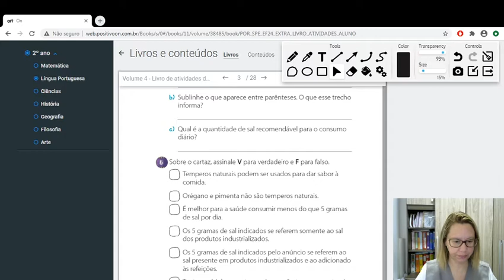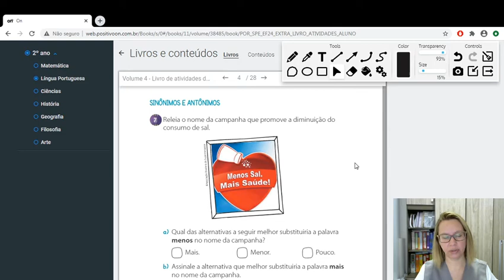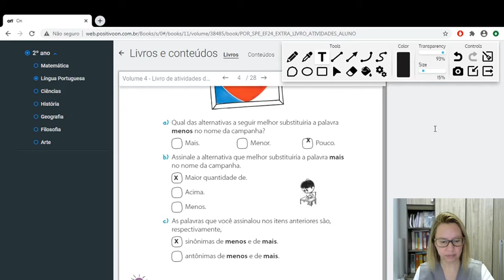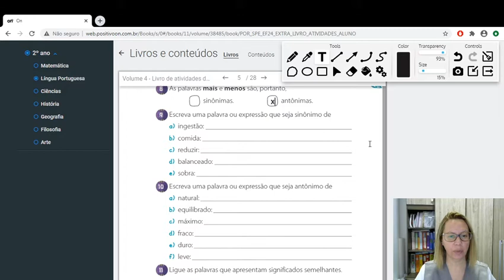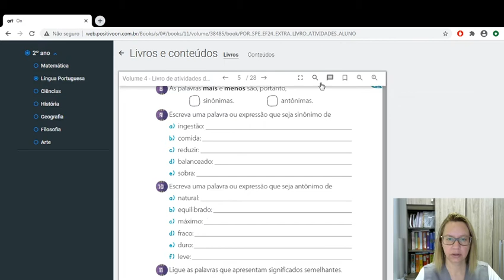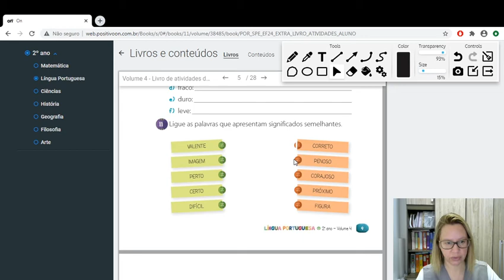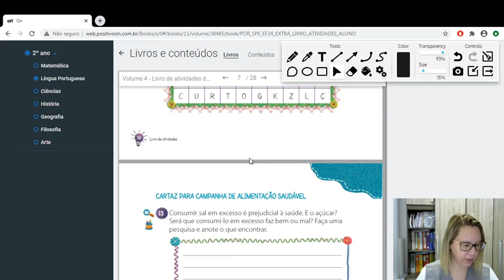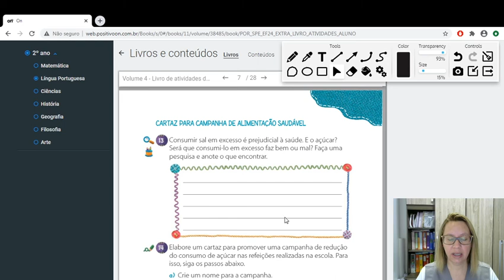2º Ano A e B Aula de Língua Portuguesa Professora Monica